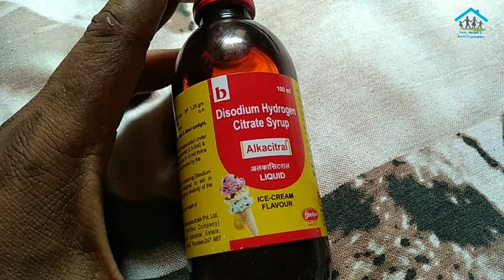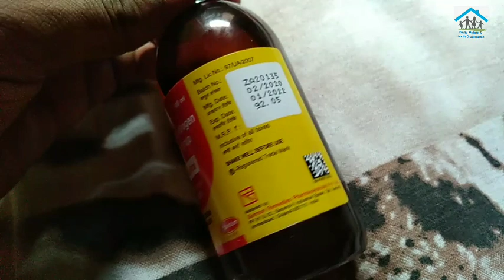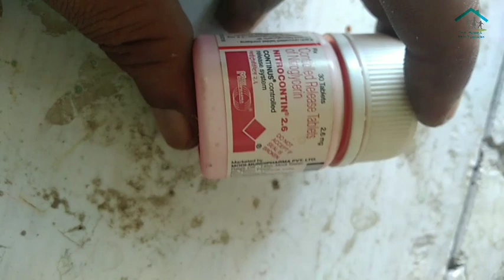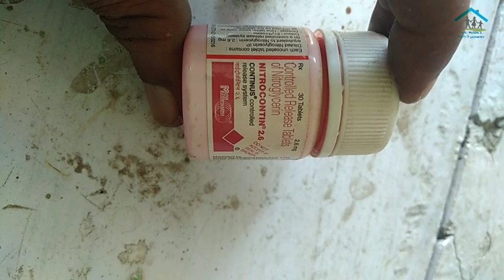Alkacitral Liquid ( Disodium hydrogen citrate ) , Nitrocontin 2.6 tab. Rx_Nitroglycerin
Alkacitral liquid syp
Watch the video
Use